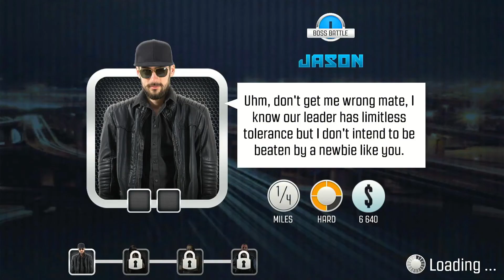4 Overlooked Racing Games for the Nintendo Switch That Isn't Mario Kart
Racing games have been a major part of video game history, all the way from Space Race back in 1970, to childhood classics like Monaco GP and the Playstation bigshot Crash Team Racing, to the more realistic (to an extent) takes such as Need for Speed and Burnout. Today, we take a look through the Nintendo e-store for some racing games on the Nintendo Switch that might have been overshadowed by the current biggest boy on the block: Mario Kart.